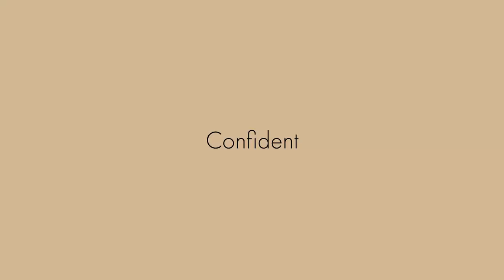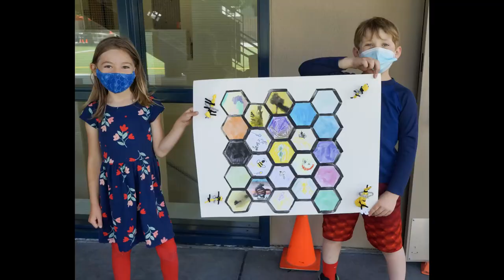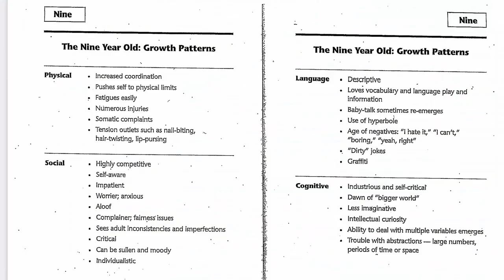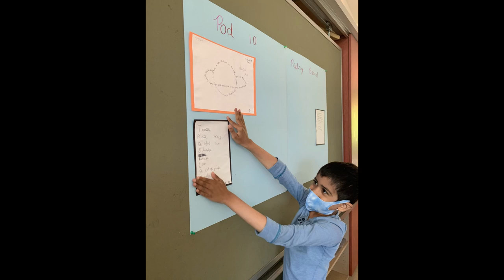The Bowman Student - Confident, Competent, and Curious